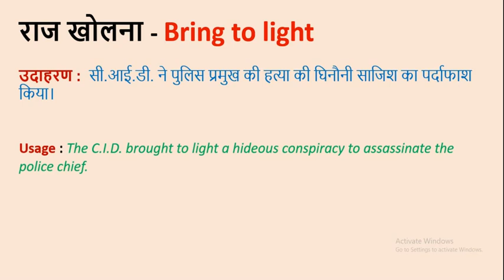राज खोलना को English में क्या कहते हैं II Bring to light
राज खोलना  को English में क्या कहते हैं

 Bring to light